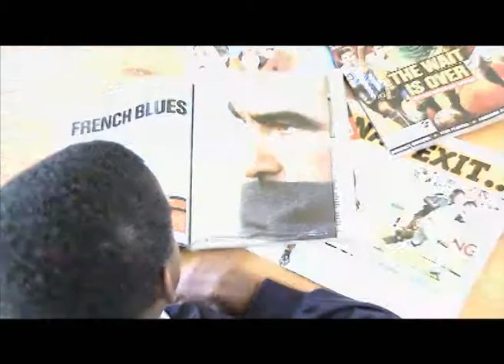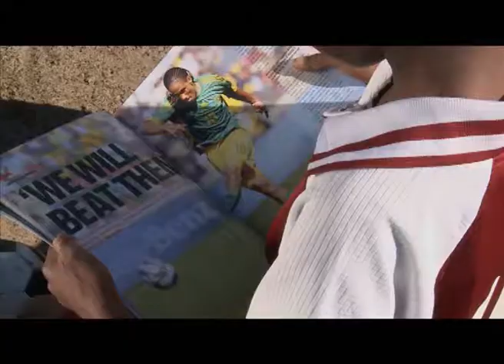MPC 2012 YOUTUBE.flv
It's been happening over Easter-Weekend for 24 years without failure. The best local and international Under-19 club teams eagerly anticipate it. Some of the biggest Academies including Premier Soccer League clubs participate.
All in all, this makes the Metropolitan Premier Cup,the oldest, the biggest and
the most successful youth football competition,on the African continent.